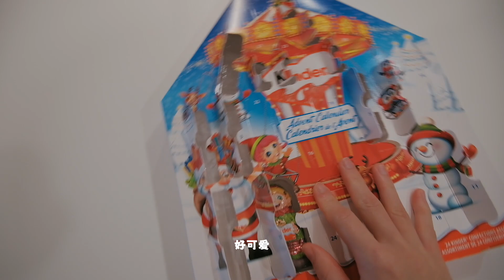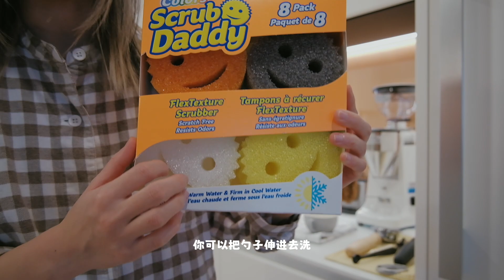VLOGMAS｜独居生活日记｜购物分享、陶艺拉胚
独居日记进入倒计时了～
买了一些小东西和大家做个久违的购物分享
然后和我一起去陶艺

[camera]
Sony ZV-1
[editing]